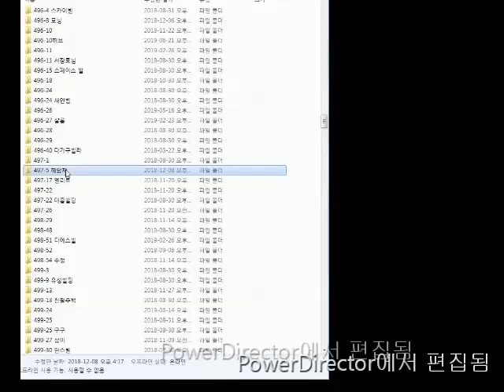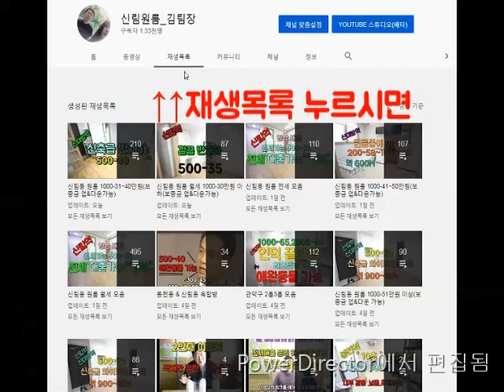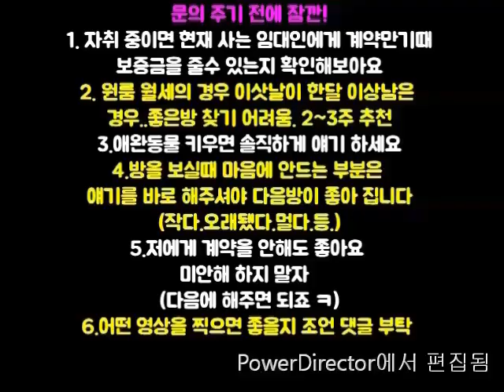신림동LH전세원룸 신대방역 6500반지하 중소기업대출가능